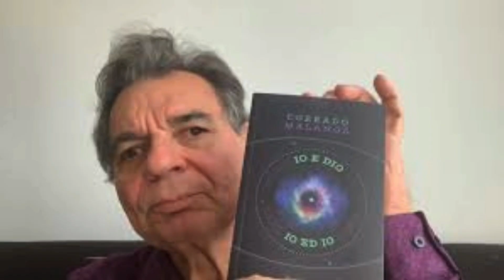CORRADO MALANGA - MISTERO SVELATO